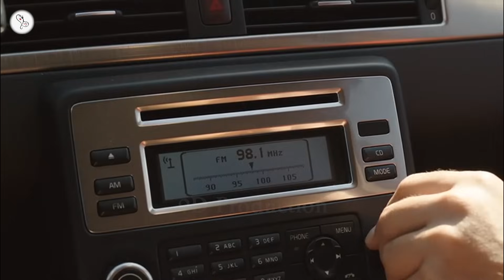Bygones be Bygones (Olanlar Oldu) Turkish Movie Explained in Hindi | 9D Production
Zafer's mother is determined to find him an acceptable marriage prospect after his recent break-up, but her plans are derailed when a famous actress takes a tour on his boat and the two find themselves getting along.
हाल ही में हुए ब्रेक-अप के बाद ज़फ़र की माँ उसके लिए एक स्वीकार्य विवाह की संभावना तलाशने के लिए दृढ़ संकल्पित हैं, लेकिन उनकी योजनाएँ तब पटरी से उतर जाती हैं जब एक प्रसिद्ध अभिनेत्री उनकी नाव पर दौरे पर जाती है और दोनों एक दूसरे के साथ घुलमिल जाते हैं।

Welcome to 9D Production - Films and Music and this is 'Inside A Movie'. In this video, we talk about and explain the Turkish movie 'Bygones be Bygones' released in 2017.

Movie Name : Bygones be Bygones
Language : Turkish
IMDB Rating : 6.2/10
Director : Hakan Algül
Starring : Ata Demirer, Ülkü Duru, Tuvana Türkay, Toprak Sergen, Seda Güven
Genre : Comedy/Romance

the student and mister henry movie explained in hindi